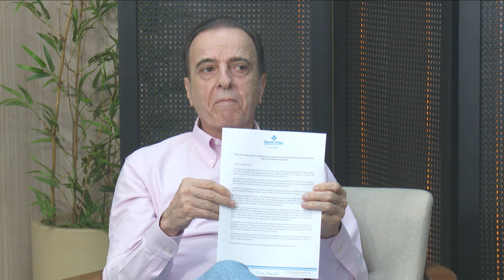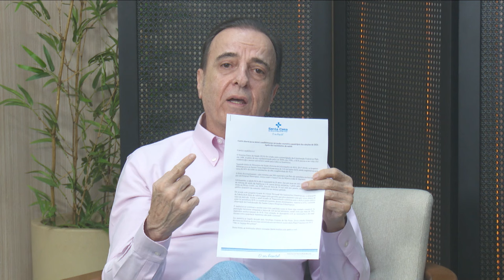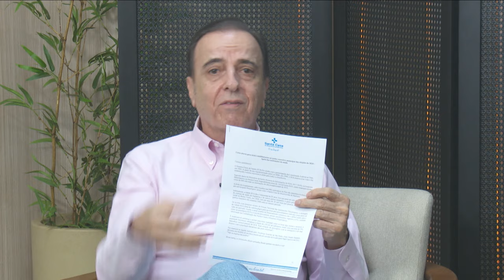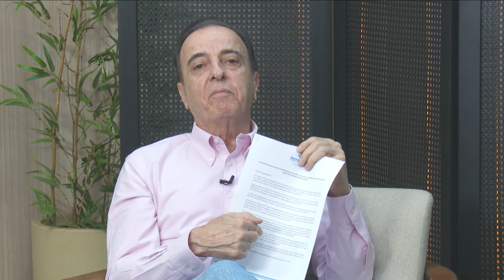Acima de Tudo o Amor – Hospital de Amor Tocantins – 22/09/2024 (Bloco 1)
Este “Acima de Tudo o Amor” está reflexivo e repleto de informações importantes! O presidente do Hospital de Amor, Henrique Prata, faz uma análise sobre o atual cenário político e traz questões relevantes sobre o assunto.

Além disso, você vai conhecer um pouquinho da unidade de tratamento do HA que está sendo construída em Palmas, capital do estado do Tocantins, e acompanhar o trabalho incrível que os voluntários realizam por lá em prol da instituição.